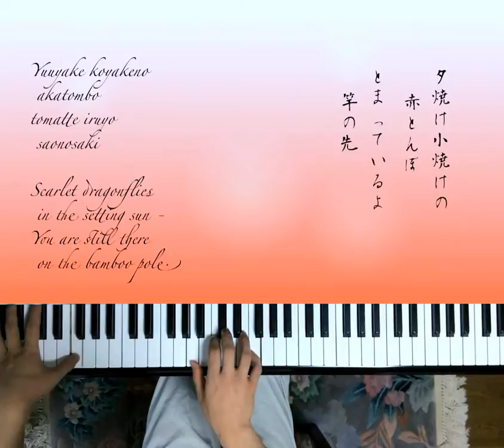Yamada & Miki: Akatombo (Scarlet Dragonflies) 山田耕筰&三木露風: 赤とんぼ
This is me playing an old Japanese song Akatombo for my friends E. and T.. It sings of scarlet dragonflies that bring back childhood memories in a very nostalgic manner. It is my favorite song by Kousaku Yamada, who studied music in Germany and composed with both Oriental and Occidental musical elements. The lyrics are by Rohuu Miki. He embedded a Haiku (old Japanese poem of 5-7-5 rhythm) at the very end: Akatombo tomatteiruyo saonosaki. The translation is mine, and is open to any suggestion and criticism.